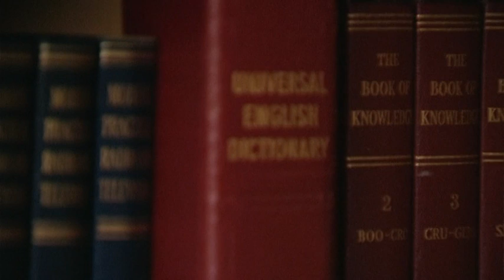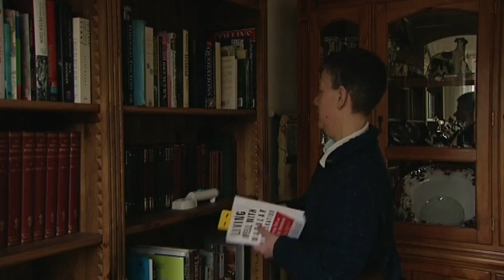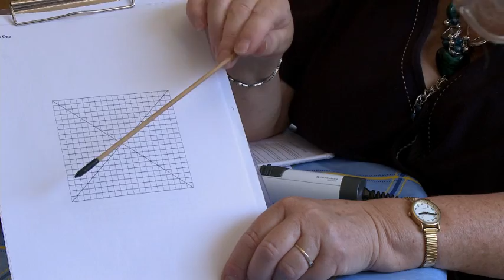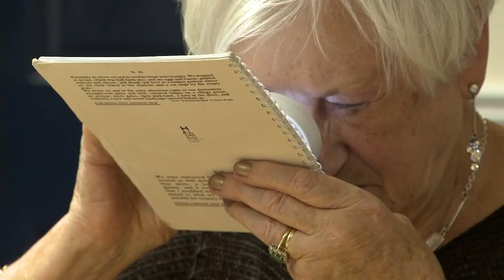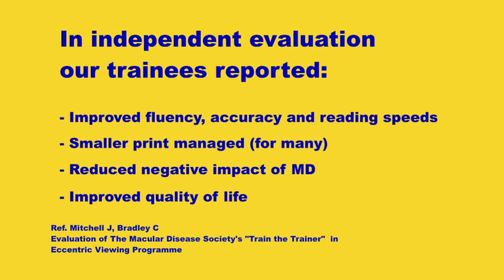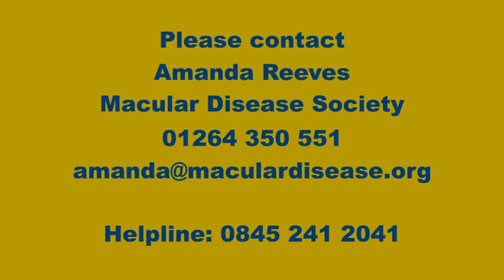Eccentric Viewing Macular Disease Society Film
Watch the Macular Disease Society's DVD about eccentric viewing and how it can benefit people.